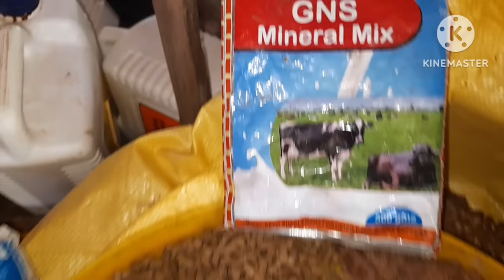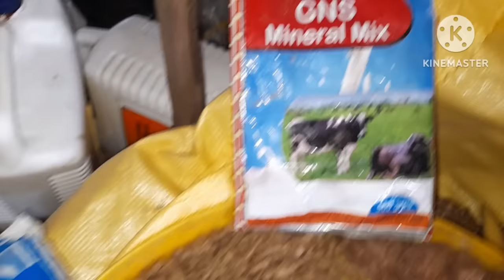ನಾವು ನಮ್ಮ ಟಗರುಗಳಿಗೆ ಬಳಸುವ ಕೈ ತಿಂಡಿಗಳು //high protein food for sheep farming